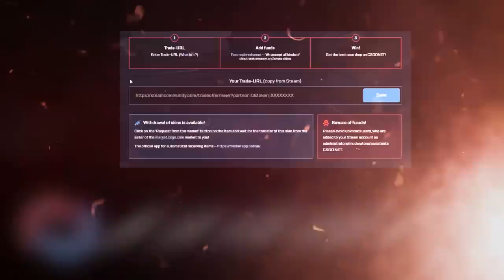IS THIS THE NASTIEST PREFIRE 1 TAP EVER?!